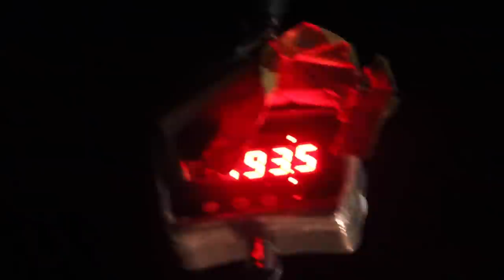BIGGEST BUCK OF THE YEAR | Rodney Elmer's Muzzleloader Record!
Rodney Elmer tags our biggest buck of the year and BEST MUZZLELOADER BUCK YET! After a long deer season, we finally get the perfect tracking conditions and a five star buck track. Hope you enjoy this deer hunting video. ⛰🦌

ORANGE HAT w/ LED LIGHT

NEW MTN DEER Gear!

SOME OF OUR HUNTING GEAR:
🧤Those awesome ORANGE gloves
🥾LaCrosse Boots!
🧦 Felt pads for BOOTS

FILMING & VIDEO GEAR:
📸 Canon POWERSHOT!
🎥 Our MAIN camera
🔭 Tri pod we use
🛸 Drone we use
📷 GOPRO hero 5
🖥 Our computer
🎬 Video Editing Software

NAVIGATION:
🗺 Best Maps

Thank you for you continued support! :) Love you guys!